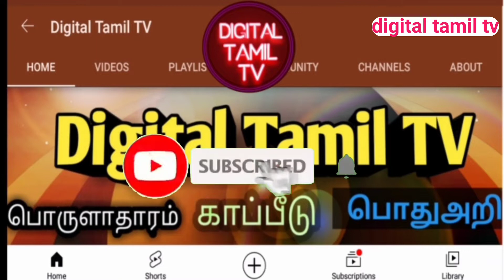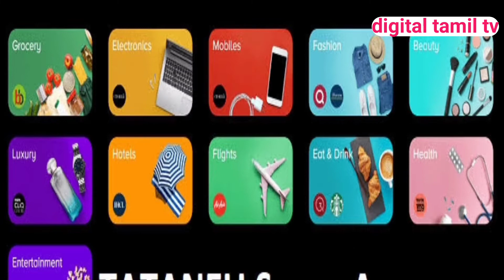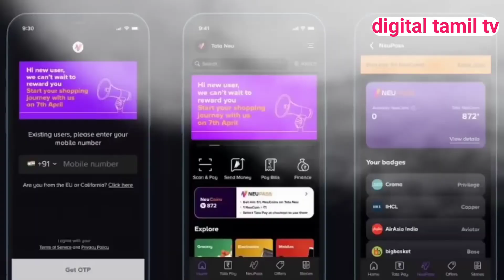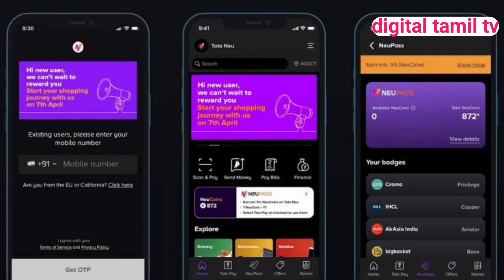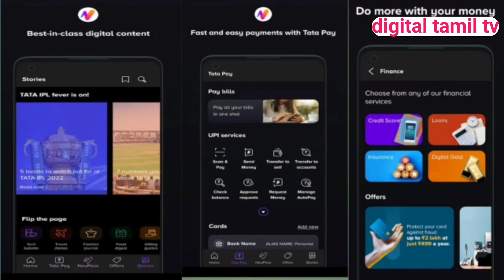Tata neu app benefits tamil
What is Tata Neu?

Tata Neu is an app designed to offer customers an extensive yet highly personalised shopping experience. The culmination of over two years of research, development, and testing, it can truly be called a 'super app' and aims to bring about a great shopping experience for its customers. Integrating the Tata group’s most trusted brands all into a single convenient platform, it offers users a degree of versatility and choice that’s truly unmatched. Covering categories ranging from electronics and groceries, to travel and more, the range of products and services offered is second to none.

What are the benefits of Tata Neu?

From compelling offers and an integrated loyalty program across Tata brands, to exclusive benefits and diverse payment options, Tata Neu has a lot to offer its users. A truly cross-category shopping experience, it empowers customers to:

    Style up their wardrobe with Tata CLiQ and Westside
    Purchase the latest gadgets from Croma
    Order groceries from bigbasket
    Book a flight on Air Asia
    Get health checkups through 1mg
    Book a luxurious stay at an IHCL hotel
    Order a 5-star meal on Qmin

What are NeuCoins?

NeuCoins are the rewards a customer earns when transacting on the Tata Neu app, website, or at any brand stores or hotels. They can then redeem these NeuCoins when making future purchases. 1 NeuCoin is worth ₹1, and there are no limits to how many one can earn or use.

What is NeuPass?

In short, NeuPass is an upcoming exclusive membership service by Tata Neu, that confers upon its subscribers, several unique privileges with Tata brands. It entitles members to a minimum of 5% additional NeuCoins every time they shop on the app, in addition to other benefits that will be revealed soon.

What financial and payment services does Tata Neu offer?

Tata Neu enables users to earn rewards on all credit card spends, as well as get instant access to funds like personal loans and credit lines. It also allows them to protect their assets and grow their wealth with custom insurance plans created specifically for them. Paying bills has never been easier. Users can also send money to friends, family members or any of their contacts directly to their bank accounts, using Tata Pay UPI.

What is ‘Stories’?

‘Stories’ is Tata Neu’s in-house digital magazine. Focused on creating lifestyle-focused articles and videos, of quality comparable to leading publications, it seeks to entertain, educate, and inspire readers. Currently focused on the themes of technology, fashion, food, and travel, its high-quality content speaks for itself.